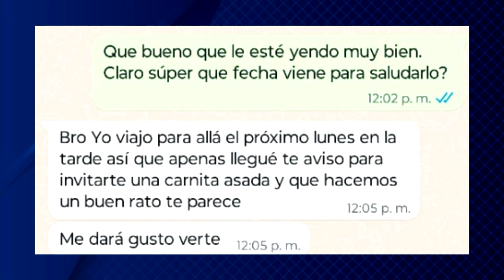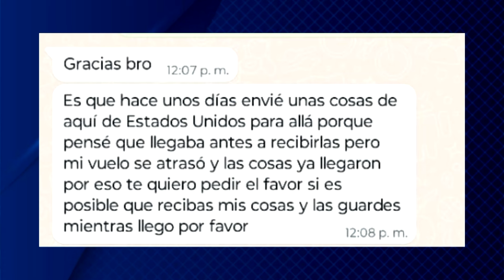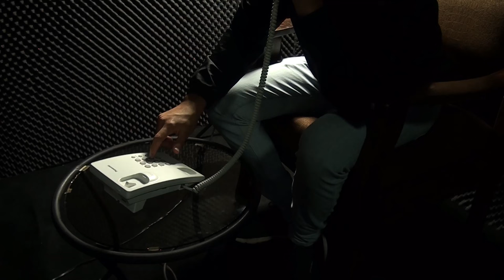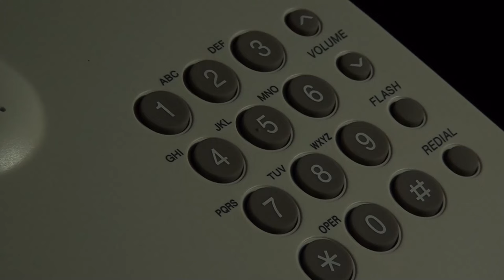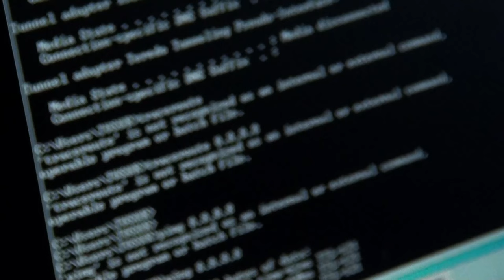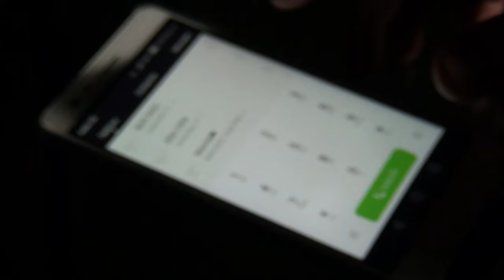Métodos de estafa son variados e ingeniosos